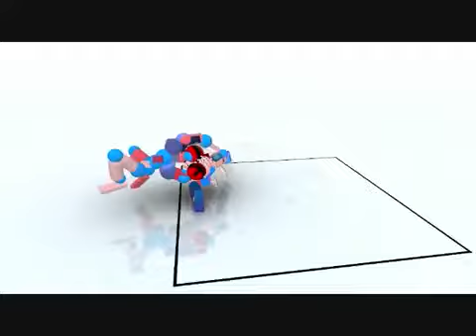Gaduka's Toribash Compilation Volume 4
Now that my computer doesn't suck so much, I feel a bit better in showing you this collection of replays from my online and offline play. There's a point about 1/3 through where I show 4 variations on the same starting position, so don't skip over that because you thought I messed up. I didn't manipulate uke in any of these replays, so any clip where the other guy (I'm the pink and blue one) moves is a multiplayer match.